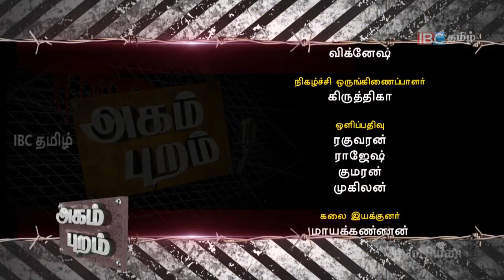Cinema is the worst media that is Corrupting people M Kalanjiyam | Agam Puram | Ep 28 | IBC Tamil TV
Agam Puram - Political Chat show - Episode 28

It's a Contemporary political chat show hosted by Mr. Raj Mohan. Famous political leaders are interviewed in this hot and interesting political show.

Show : Agam Puram

Episode : 28

Chief Guest : M.Kalanjiyam (Director)

Program Producer : Satheesh Eshwaran

Program Head : Santhosh

Production : IBC Tamil TV Network